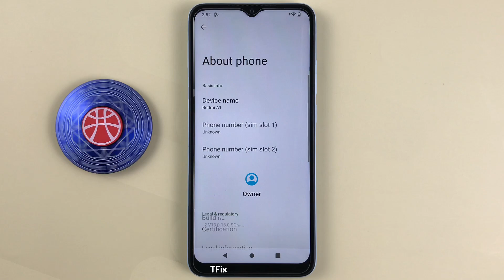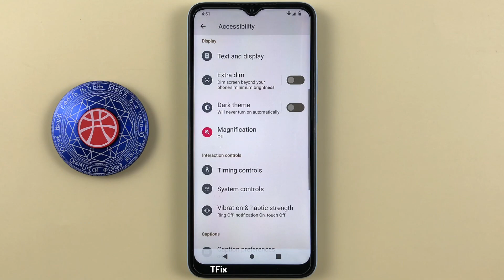Shortcut to enlarge the screen on Xiaomi Redmi A1 Android 12